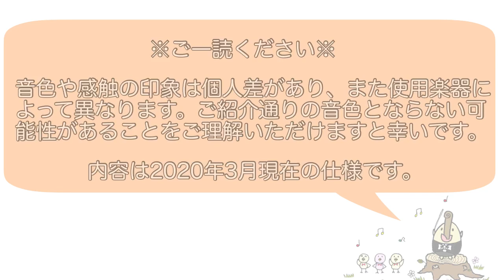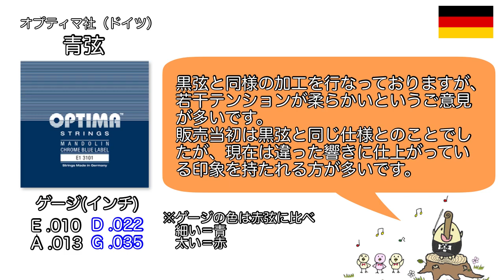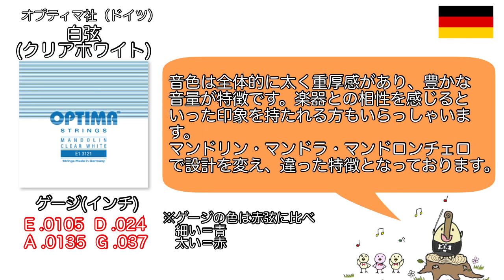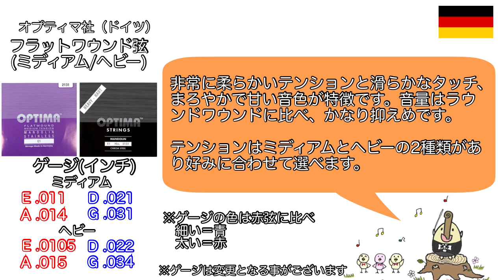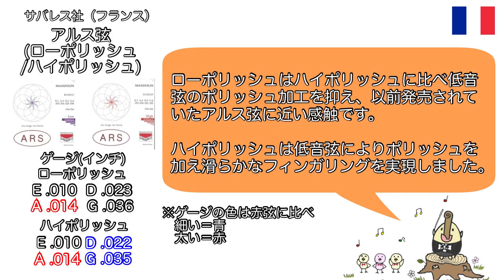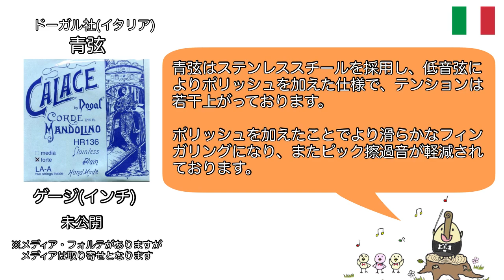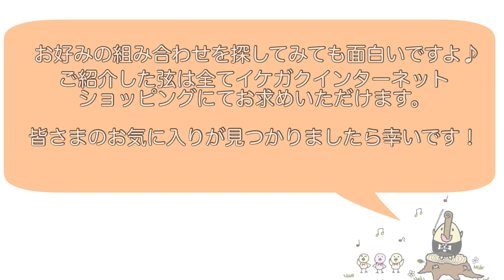マンドリン弦徹底攻略！ ～弦レビュー動画～【4メーカー18種類】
マンドリン弦4メーカー18種類の弦の太さ・仕様・弾き心地をご紹介！
今までありそうでなかったマンドリン弦レビュー動画です。

動画の内容をまとめた記事はこちら↓
【永久保存版！】マンドリン弦レビュー一覧＆弦用語集

2018年～2020年にかけて東京、大阪、名古屋、群馬にて行った「マンドリン弦弾き比べフェア」「弦発売記念試奏コーナー」のアンケートやご意見を元に作成しました。
使用感などは個人差やご使用楽器によって異なる点をご理解いただいた上でご確認いただけますと幸いでございます。

(ショッピングページ左部の弦→楽器→メーカーのよりお選びください)

イントロBGM作曲 ：石橋敬三 Kzo Ishibashi

★イケガクTV では最新情報やお役立ち情報をお届けします！

★イケガクTV-全国のプロ・マンドリンクラブ紹介-(サブチャンネル)では皆さまのクラブをご紹介します！

★Twitterではいち早くホットな情報をお届けしております。

★Instagramではスタッフの日常から映える写真などをお届けしております。

イケガクは東京の池袋にある創業より50年以上の歴史をもつマンドリン&ギターの専門店です！
初心者の方からプロの方まで様々な方にご利用頂いております。

ホームページでは取り扱い楽器やコンサート情報（プロ・アマ問わず）、レッスン情報などイケガクの全てを紹介しております。

演奏用品や楽器のご注文はこちらからどうぞ！
5,000円以上送料無料！！